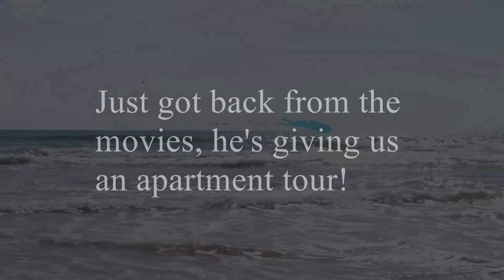ARGUING Infront of Our BESTFRIEND Prank!!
This couldnt of gone any better! I hope you loved our Couples Argument Prank on our Best Friend Shadi! We are so glad to finally get him in one of our videos! To bad it had to be one where we pranked him lol! Love you guys! Have a great rest of your day!